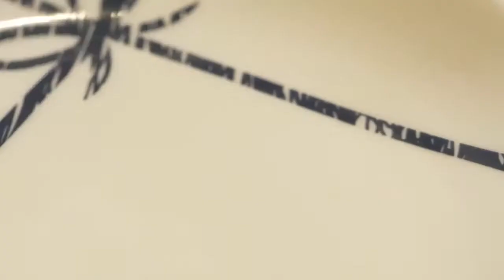【海鲜泡饭】给大家来一碗天下无敌的海鲜泡饭，不要问为什么，因为是我做的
我是【千食录】的阿星，现在你给听好了！这不是一碗普通的泡饭，这是一碗天下无敌的泡饭，因为是我做的。不信？来一口呗.